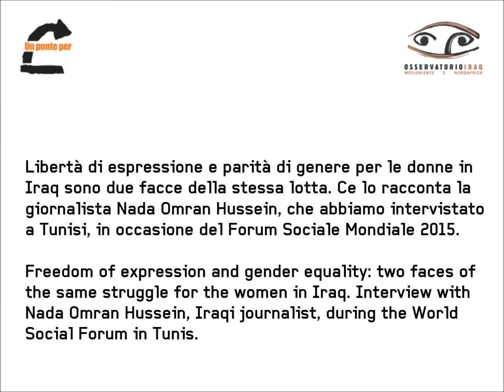Voci da Tunisi: La lotta delle donne irachene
Libertà di espressione e parità di genere per le donne in
Iraq sono due facce della stessa lotta. Ce lo racconta la
giornalista Nada Omran Hussein, che abbiamo intervistato
a Tunisi, in occasione del Forum Sociale Mondiale 2015.

Freedom of expression and gender equality: two faces of
the same struggle for the women in Iraq. Interview with
Nada Omran Hussein, Iraqi journalist, during the World
Social Forum in Tunis.

Intervista: Cecilia Dalla Negra, Osservatorio Iraq
Video: Ivan Grozny Compasso